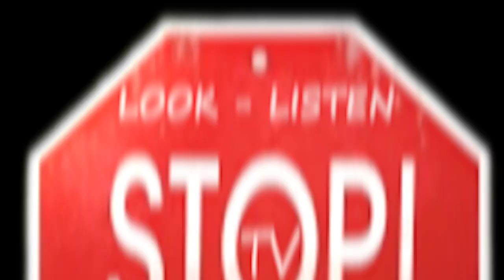Bluesbette and Barry au Théâtre Lac-Brome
Le 4 mars 2023 au théâtre lac-brome à Knowlton, Québec, Stop! TV a présenté Cavalcade des Étolles, mettant en vedette des talents locaux des Cantons de l'Est; Bluesbette & Barry, Squeegee et Sarah Biggs. Dans cet épisode, Stop! présente la première partie du concert avec Bluesbette et Barry et l'hôte Ricahrd Semmelhaack. Bluesbette et Barry se produisent dans les cantons depuis plus de 20 ans et ce jour-là en mars, ils ont créé une atmosphère intime, pour ceux qui ont bravé le temps orageux.

On March 4, 2023 at Theatre Lac-Brome in Knowlton, Quebec, STOP! TV presented Cavalcade of Stars, featuring local Eastern Townships talent Bluesbette & Barry, Squeegee and Sarah Biggs. In this episode, STOP! presents part one of the concert with Bluesbette and Barry and host Richard Semmelhaack. Bluesbette and Barry have been performing in the Townships for over 20 years and on  this blustery March day in Spring they created a warm, bluesy-country atmosphere, for those who braved the stormy weather.